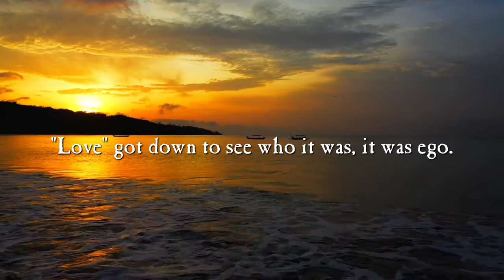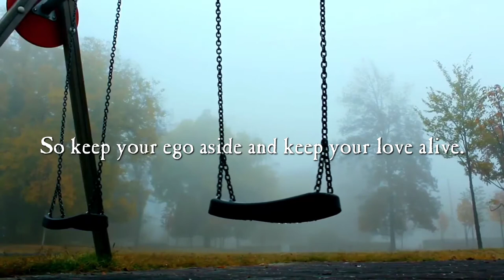Short story about love and ego | short moral story | short stories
moral stories.
short stories.
Love Stories.
inspirational stories.
motivational story.

about this video:
this video will help you to understand how ego will end your relationship and love.